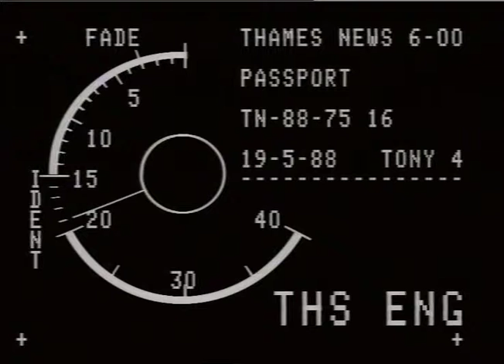WESTMINSTER: BBC:Broadcasting House: Legionnaires Disease.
THAMES NEWS - 13.5.88 - LEGIONNAIRES:HEALTH OFFICIAL BELIEVES MORE DEATHS FROM LEGIONNAIRES DISEASE